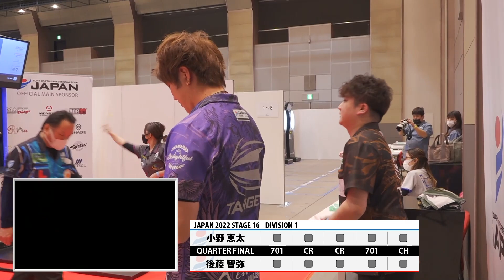【小野 恵太 VS 後藤 智弥】JAPAN 2022 STAGE16 広島 QUARTER FINAL